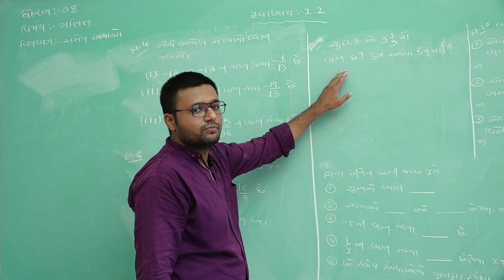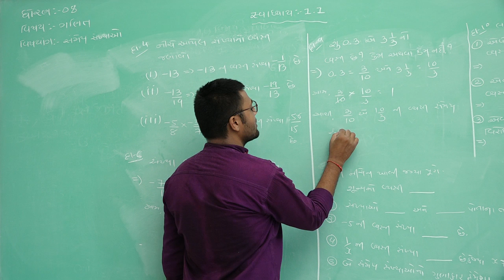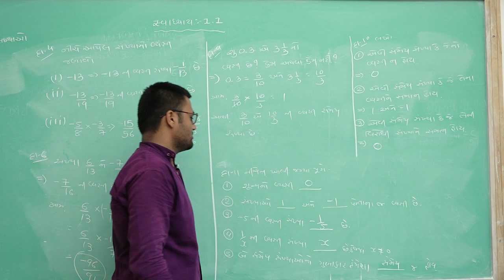Class 8 Maths GMS Unit 1 Part 6